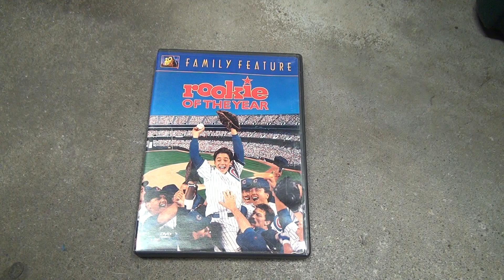Rookie Of The Year DVD Unboxing